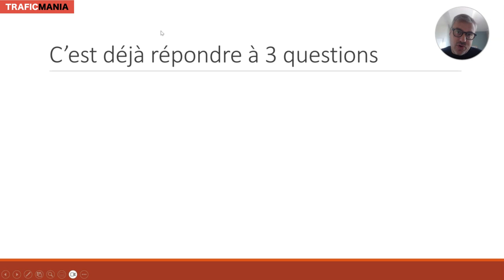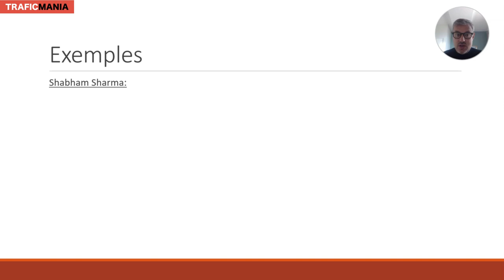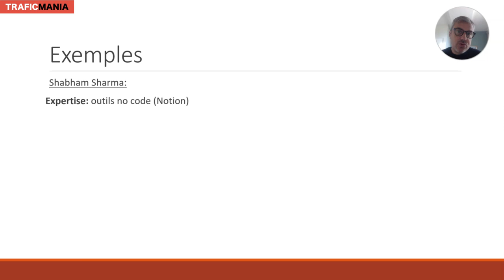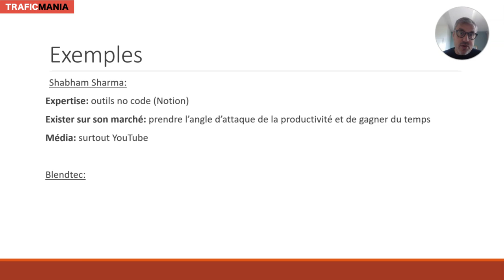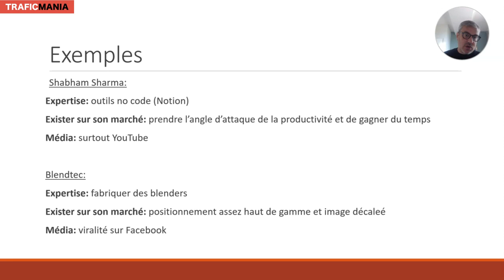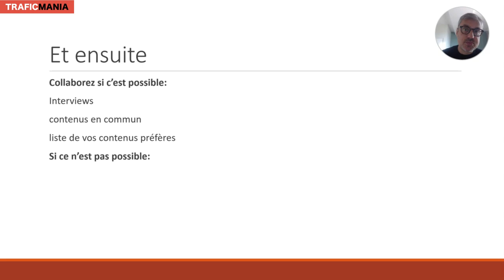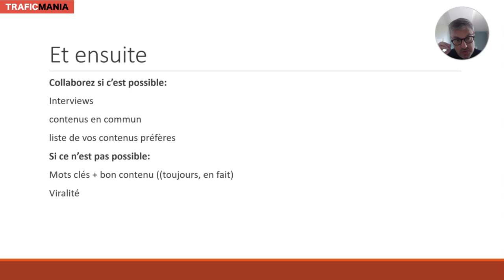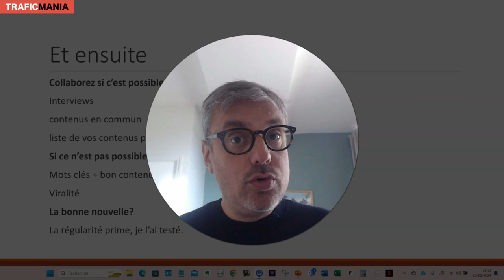Comment se créer une audience en partant de zéro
Dans cette vidéo, je vous explique les étapes à suivre pour démarrer un business en ligne de zéro et vous créer une audience.

Inscrivez vous à la newsletter ici et recevez vos bonus offerts